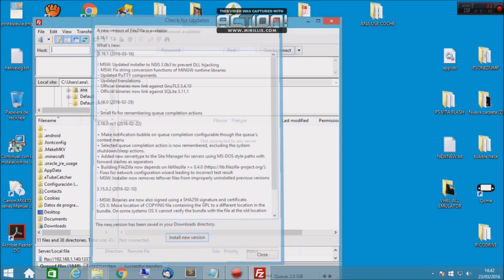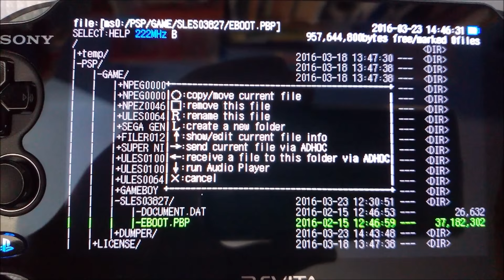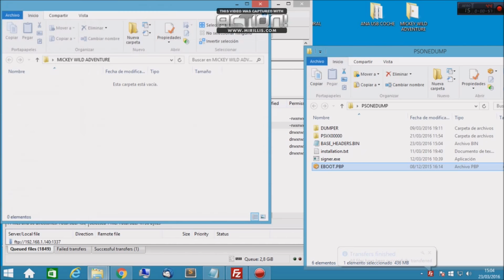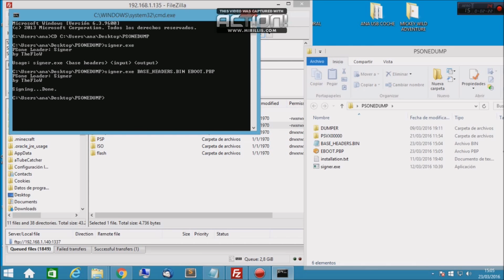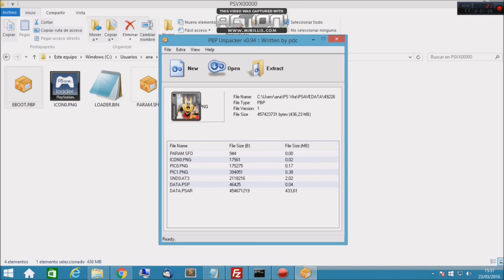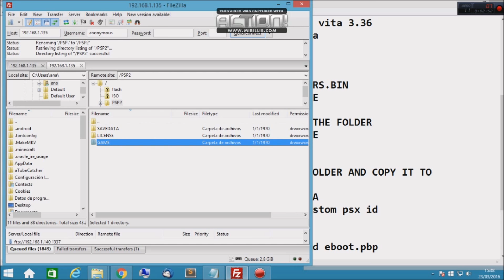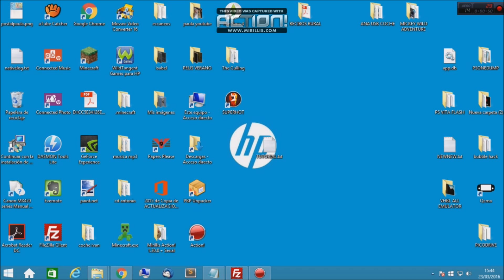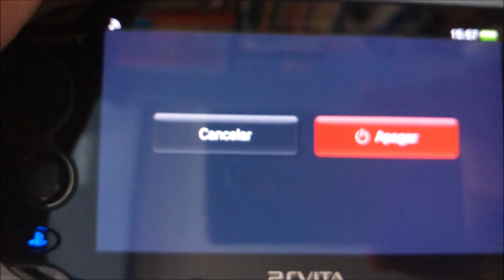PSX CUSTOM BUBBLE ON PSVITA FULL TUTORIAL